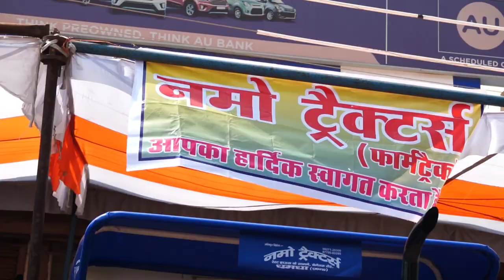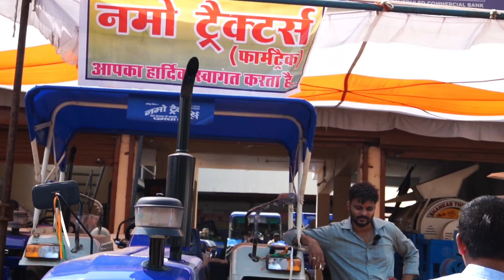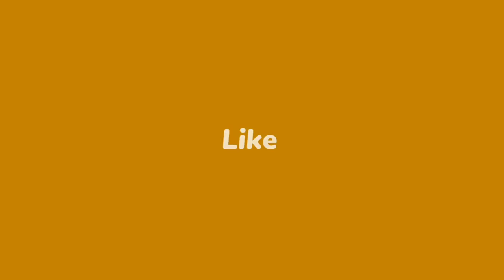नमो ट्रैक्टर|| न्यू टैक्टर छत्तीसगढ़ || बुकिंग शुरू - 11 हजार रुपए सिर्फ || 2022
new tractor 2022 Chhattisgarh
farmtrac tractor 2022 Chhattisgarh||

Namo Tractor
Dhamdha Chhattisgarh

Vlogs Chitransh
राधे राधे 🙏